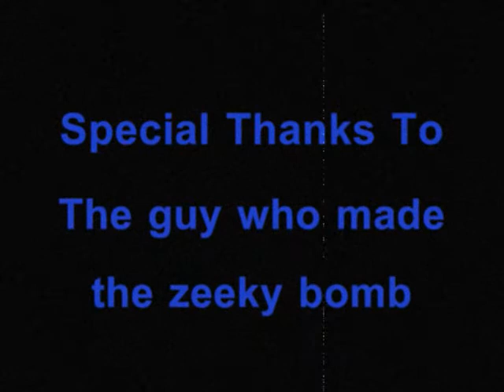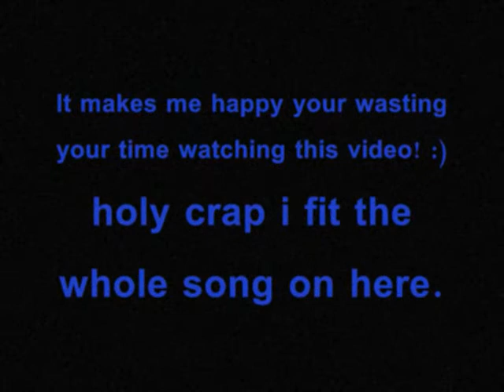Stick Figure Massacre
stick figures having a massacre over a giant stick figure invading their privacy.

song is woman by wolfmother
thanks to pivot  and brian kendall for the zeeky bomb